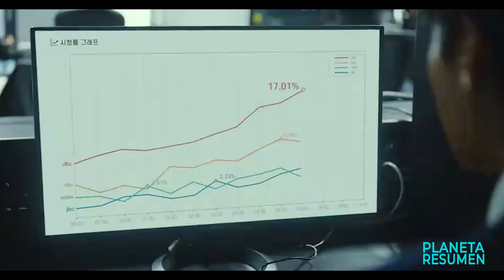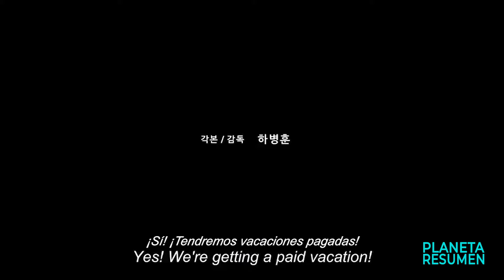Es Castigado Por El DIOS DEL INFIERNO A Renacer Cada Vez Que Muere | Resumen en 10 Minutos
Resumen
Película
Resumen Reset
Reset PELÍCULA COMPLETA EN ESPAÑOL
Resumen Netflix
PLANETA RESUMEN
Choi Yee-Jae (Seo In-Guk) creció en un entorno familiar pobre, pero tenía una personalidad brillante y amable.Tras 7 años sin encontrar un trabajo decente, se siente desesperado.Decide acabar con su vida Choi Yee-Jae pensó que todo se acabaría tras quitarse la vida, pero, tras su muerte, se enfrenta al ser Muerte (Park So-Dam), que está frente a la puerta del Infierno. Se le impone el castigo de experimentar la muerte 12 veces más a través de diferentes cuerpos. Si quiere evitar ir al Infierno, debe sobrevivir.